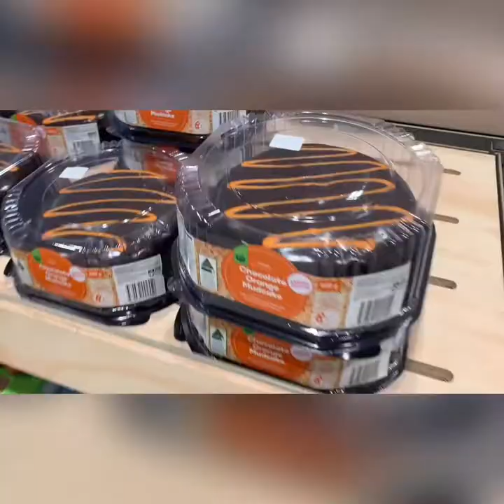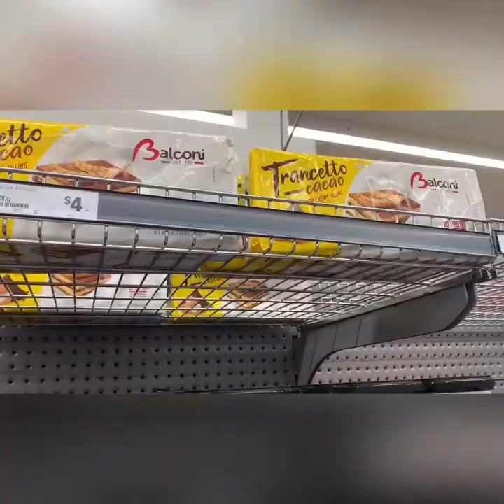Perth - Busselton, Australia 🇦🇺 DAY 4 (Cooking, Woolworths & Games!)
Busselton!!! Headed to Busselton with the whole family and it was a an amazing 2 hour plus journey. Had some wind in my face 😍 much misses x